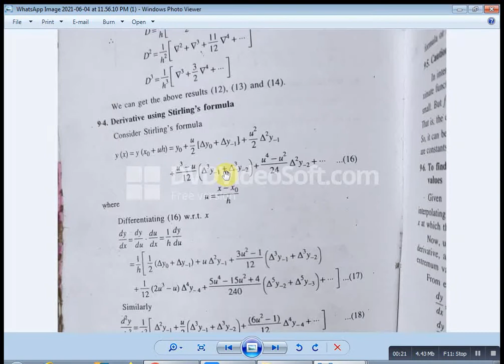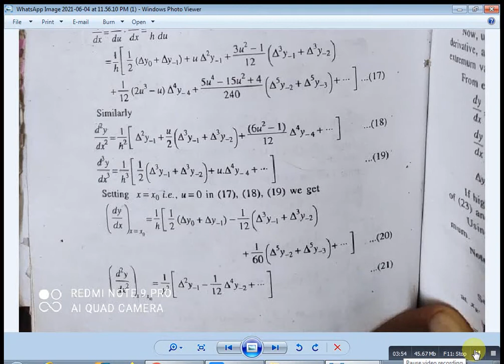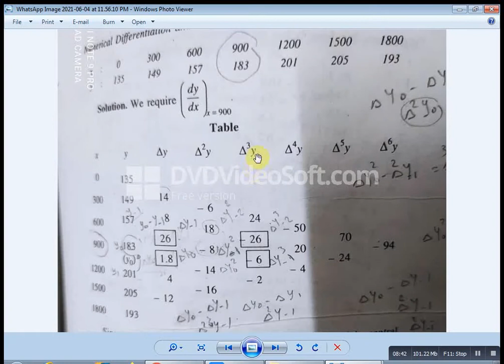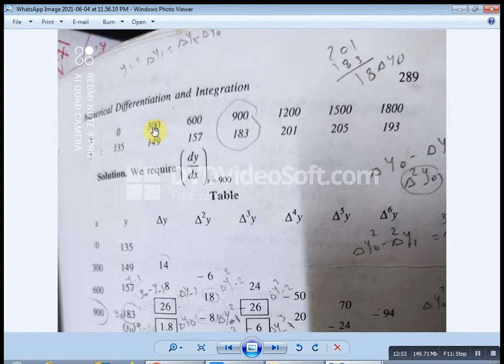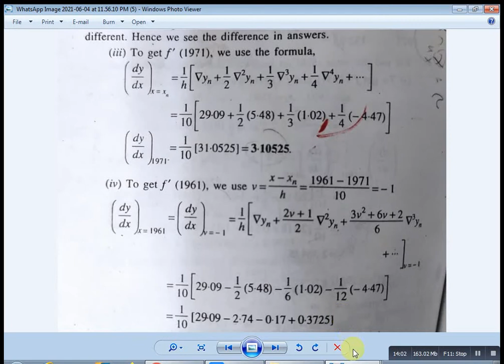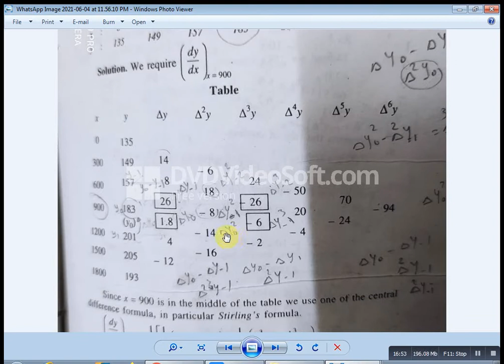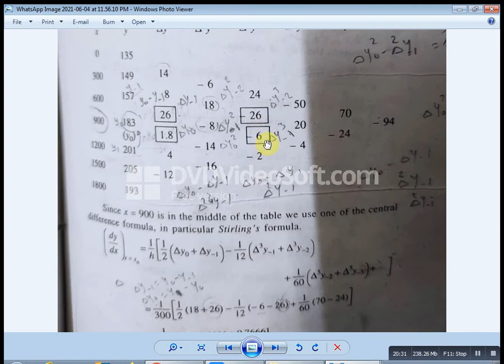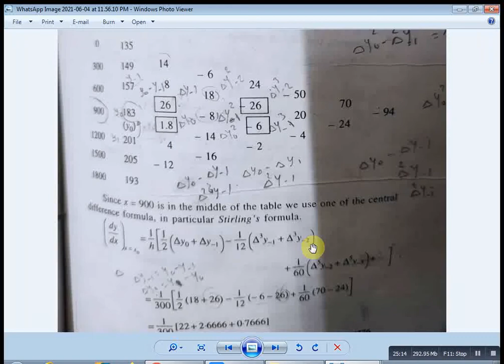Lec 4 Numerical differentiation Stirling method